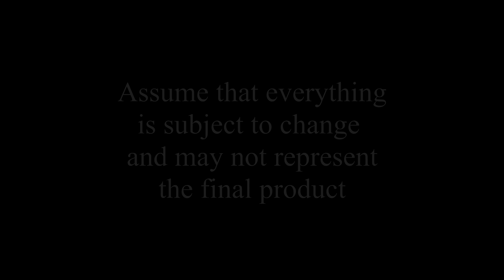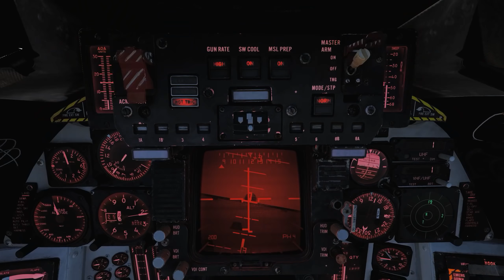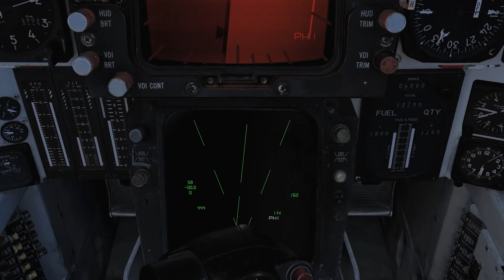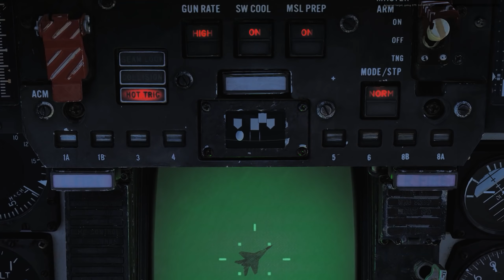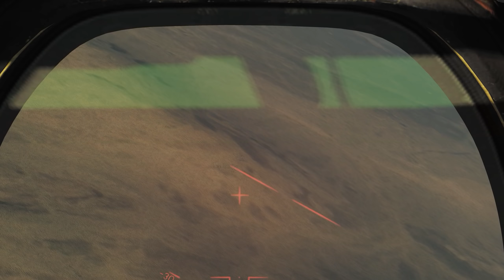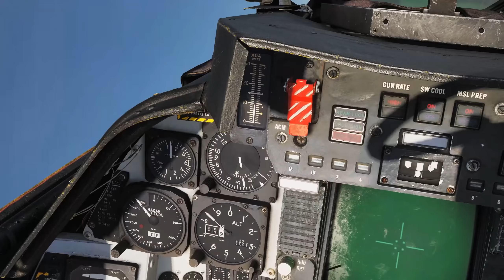DCS F-14 Tomcat CAP Mission with Jabbers over Persian Gulf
Hello everyone!

This is a relatively "simple" mission where Jabbers and myself take on the role of CAP between two waypoints. We are not allowed to engage targets unless they press us, fire at us, or cross the border.

This took us a few takes because we wanted to force certain particular shots to make it look better, so Jabbers has some bloopers that I didn't include. I might release it later as a standalone video or perhaps within my Shits and Giggles. That said, if you question some of our actions in the video, it probably has to do with that forcing of a situation for cooler effect, that's all. In a MP server for example, we would have done things MUCH differently, so assume we did things here for the video.

As always, consider anything that looks ODD or WEIRD to be a bug or work in progress (other than my shitty flying). Everything is not finished but it's coming along nicely. The frame drops were a mix of things happening with the mission and the fact that the Persian Gulf map doesn't play nicely with all of my settings. I typically sit in the 90+ FPS range with the Tomcat.

Game: DCS F-14 (By Heatblur)

My PC Specs:

i7-8700K
GTX 1080ti